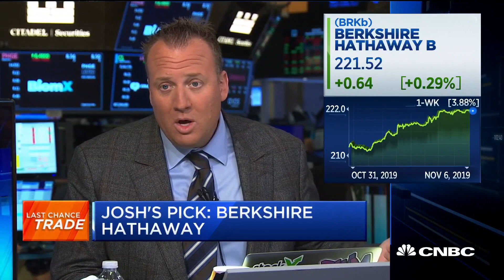Josh Brown picks Berkshire Hathaway as Last Chance Trade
Josh Brown, CEO of Ritholtz Wealth Management, picks Berkshire Hathaway as his last chance trade on "Closing Bell."